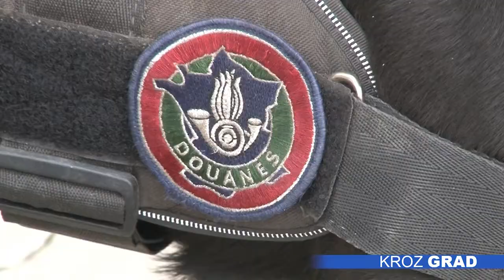Psi „carinici“ uspešno otkrivaju narkotike i cigarete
U sprečavanju krijumčarenja narkotika i duvanskih proizvoda na graničnim prelazima veliku pomoć carinicima pružaju specijalno obučeni psi tragači. Naša ekipa posetila je Horgoš, gde je nedavno stigao najmlađi član kolektiva.

Labrador po imenu Onil najnoviji je član tima za suzbijanje krijumčarenja. Upravo se vratio sa obuke iz Francuske i već dve nedelje „radi“ na Graničnom prelazu Horgoš.

Uz Onila, koji je najmlađi, rade još dva psa tragača obučena za otkrivanje narkotika i duvanskih proizvoda. Svojim nepogrešivim njuhom, Nera i Heron rase belgijski ovčari malinoa, proslavili su se u sprečavanju krijumčarenja, i to marihuane, koju najčešće pronalaze.

Svaki pas živi sa svojim vodičem. Oni su partneri i na poslu i u životu - rade zajedno u smenama tako da je prelaz pokriven 24 časa.

Sa Horgoša psi često odlaze i na druge graničene prelaze, a pre nekoliko dana je Neron na prelazu Merdare u dva navrata svojim istančanim njuhom detektovao marihuanu sakrivenu u autobusu i automobilu.